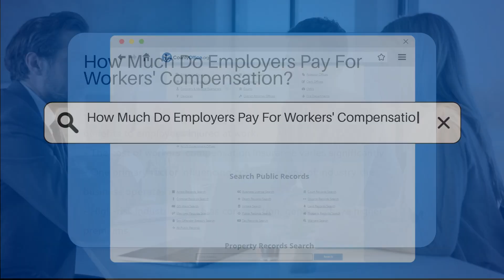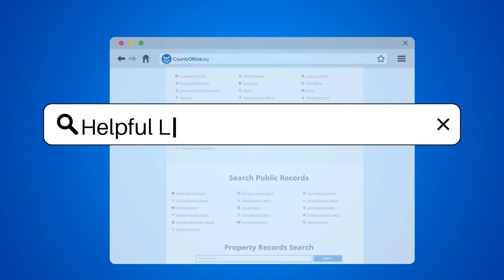How Much Do Employers Pay For Workers' Compensation? - CountyOffice.org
How Much Do Employers Pay For Workers' Compensation? In this enlightening video, we delve into the intricacies of workers' compensation costs and what factors influence how much employers pay for this essential insurance. Discover the key elements that impact the premiums, from industry types to company payroll and claims history. State regulations and safety programs also play a crucial role in determining the overall cost of workers' compensation insurance. By understanding these factors, employers can effectively manage and potentially reduce their expenses in this critical area.